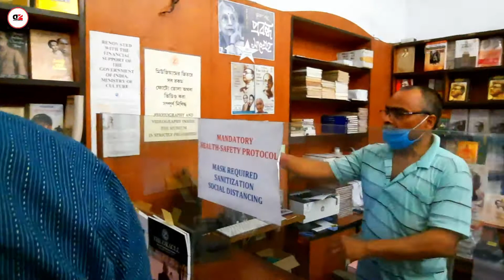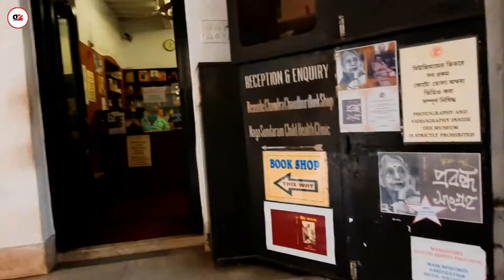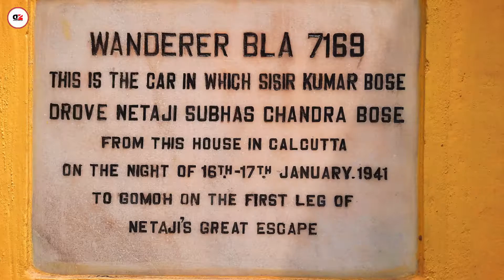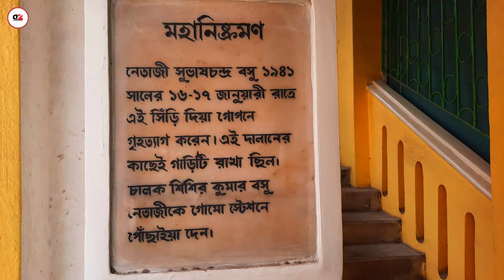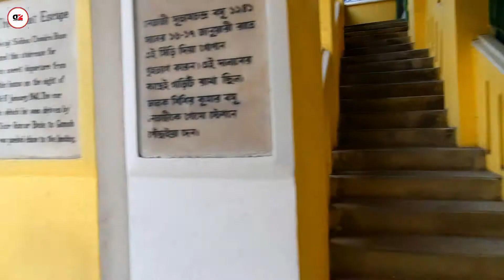নেতাজী ভবন at Kolkata||House of Netaji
After watching the full video, please leave your comments in the comment box. Even a single comment of yours is Priceless its really means a lot for me.

Follow me  in my following social media Handles :-

Thank you very much for watching the video till the End.